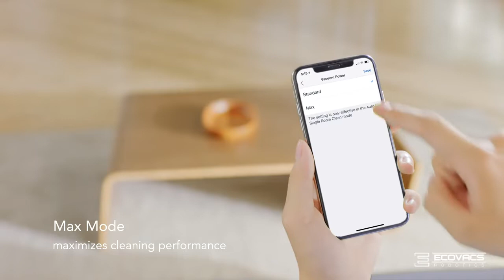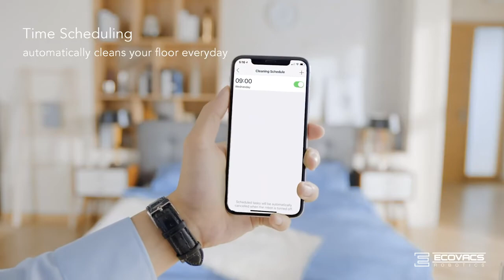ECOVACS DEEBOT N79W Feature Video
Robot Aspirador Ecovacs Deebot N79W. El robot aspirador multisuperficie.
- Control Total desde la App Ecovacs. Compatible con Google Home y Amazon Alexa. Posee control remoto.
- Vuelve a la base para recargarse automáticamente. Sensores para detección de obstáculos y escaleras.
-  2 Cepillos Laterales y 1 cepillo principal en forma de V, ofrecen capacidad de barrido.
- 3 modos de limpieza: Automática, Borde, Spot.
- Gran contenedor de suciedad.
- Batería de larga duración.
- Modo Max: aumenta la capacidad de succión hasta un 30%, mejorando la performance en alfombras de pelo corto o carpetas.
- Trae kit de accesorios.
- Garantía de 12 meses.
- Importado por Aguas SRL.